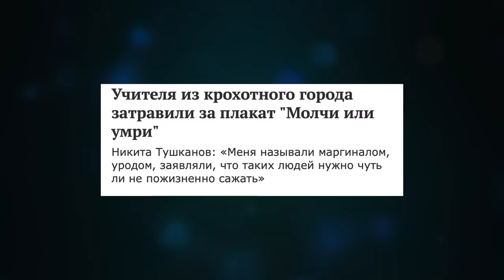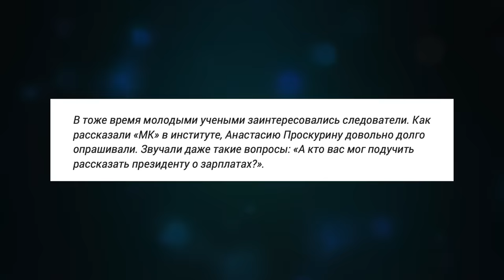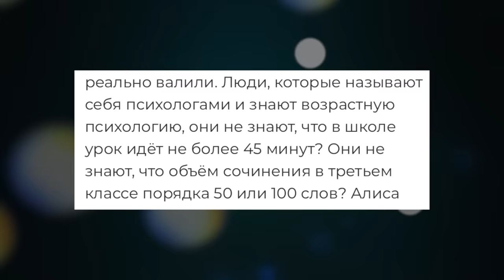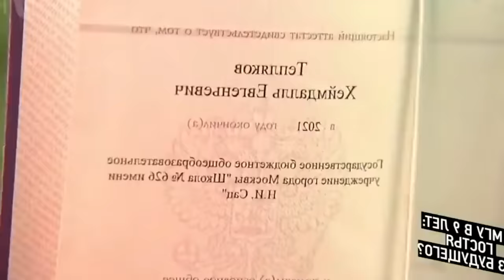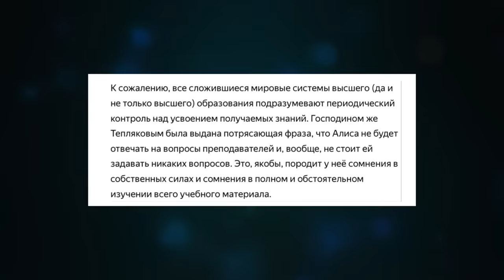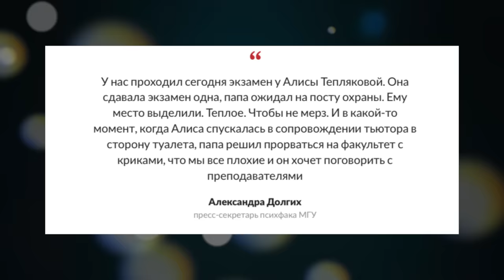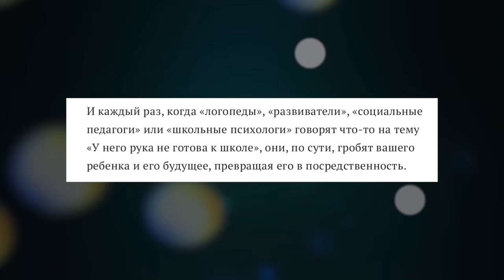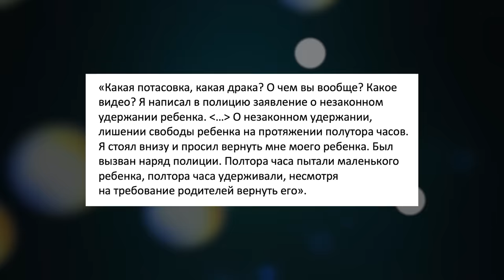ТРЕШ В МГУ ПРОДОЛЖАЕТСЯ: НА ЭКЗАМЕН В 9 ЛЕТ / ГЕНИАЛЬНОСТЬ ИЛИ АМБИЦИИ РОДИТЕЛЕЙ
Теплякова Алиса поступила в МГУ в 9 лет, и первые же экзамены закончились скандалом с участием папы Алисы. Домашнее обучение или учеба в МГУ? Вундеркинд или эксперимент родителей?